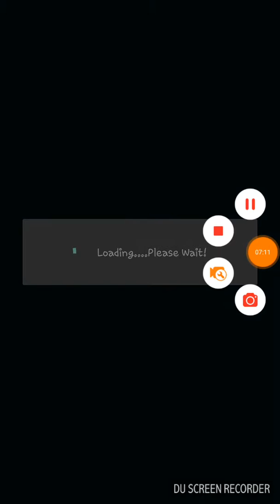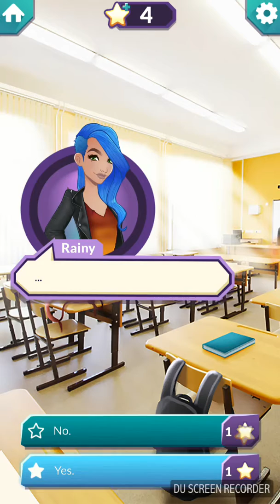Star crossed - joc cu poveste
Joc de poveste.